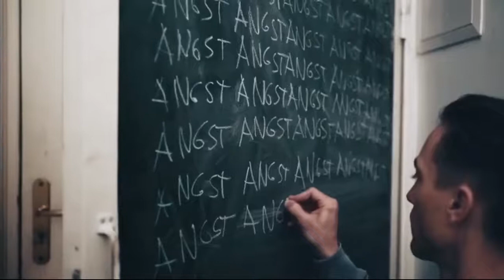Schauspieler proben Satire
53 Schauspieler melden sich zu Wort und setzen sich ein, für die Corona-Maßnahmen der Bundesregierung.